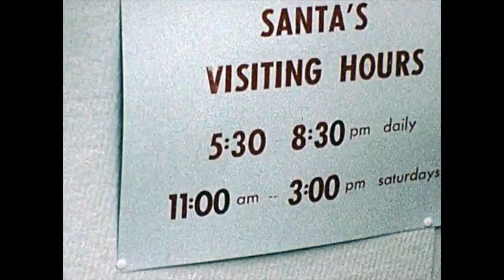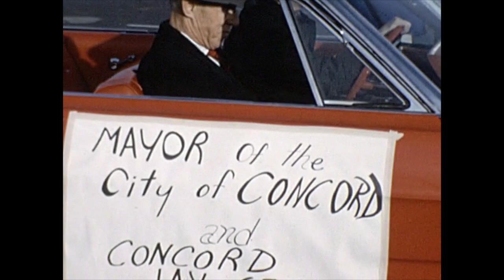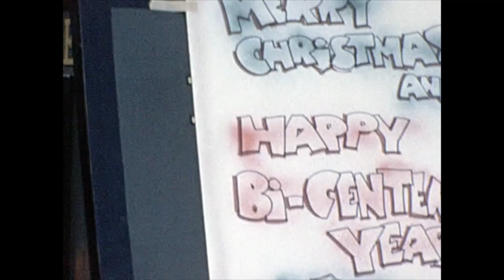Concord NH Christmas Parade, 1964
Nostalgic Vintage Mid-1960's Life in a Northern Town at Christmastime. From the Mayor to Santa Claus. Festive floats and marching bands. Most of all, those timeless excited faces of the kids.  -  Photographed by my Dad - Dick Brodeur in Concord New Hampshire. The service I use that transcribes old movies to digital, unfortunately uses a process that crops the frames a bit.